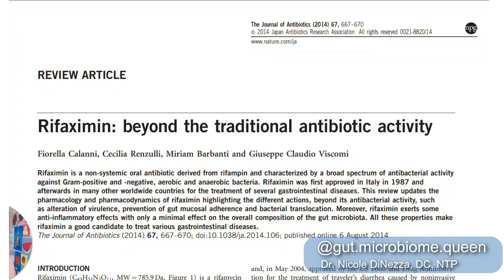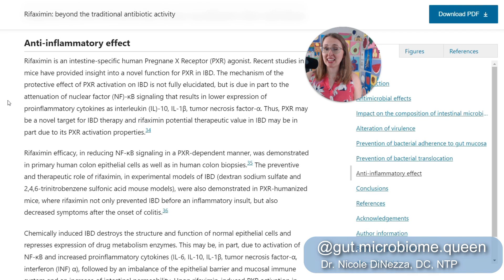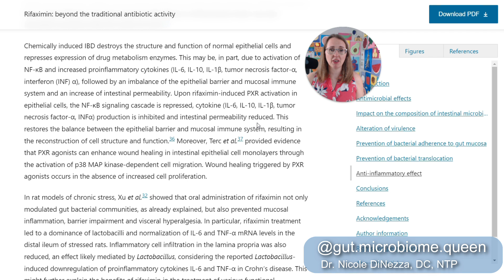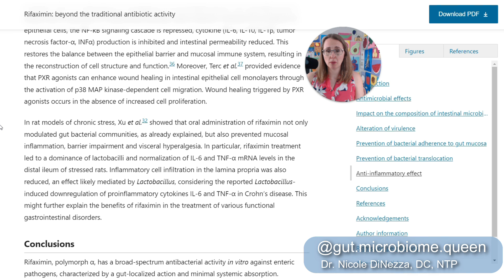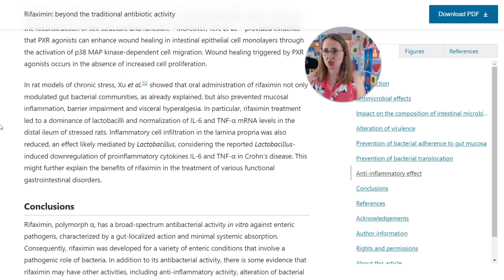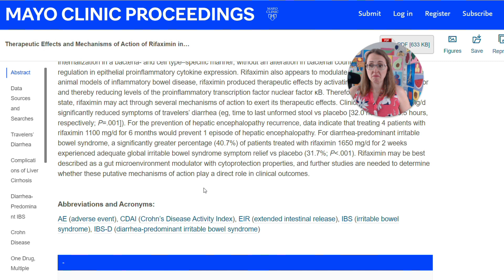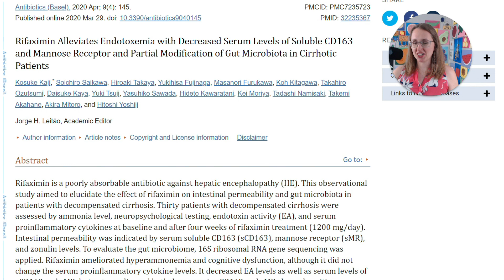Don't Believe This MYTH About Rifaximin!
You've been told that you have SIBO. So, naturally, you try Rifaximin! And BOY do you feel great! This stuff is a dang MIRICLE CURE. "I feel like myself again!" you think. But alas, the effect is fleeting. Well, at least this proves that you have SIBO and that SIBO is causing your symptoms! Right? Right. ? Well, friend, I'm here to tell you that this alone cannot confirm the presence of or clinical relevance of SIBO.

Known effects of Rifaximin/Xifaxan:
- PXR agonist
- Reduces NFkB signaling
- Lowers many inflammatory cytokines
- Reduces intestinal permeability (leaky gut)
- Improves wound healing
- Prevents mucosal inflammation
- Prevents visceral hyperalgesia
- Decreases inflammatory cell infiltration
- Normalizes (/creates room for) Lactobacilli
- "Gut microenvironment modulator
with cytoprotection properties"
- Immune response is predictive of symptomatic improvement
- Alleviates endotoxemia
- Improved intestinal permeability